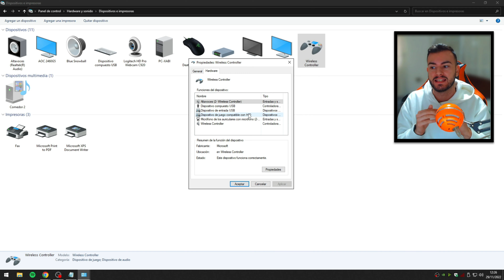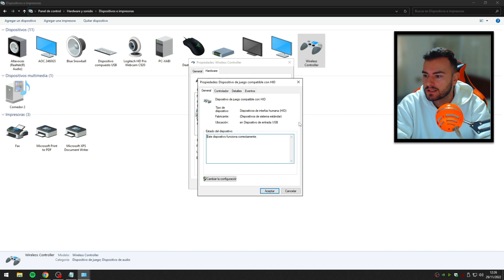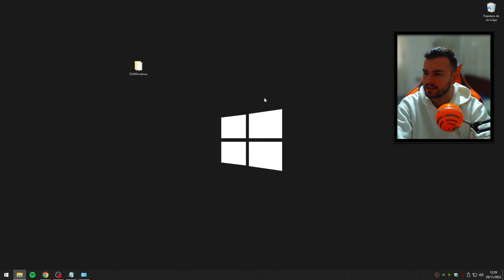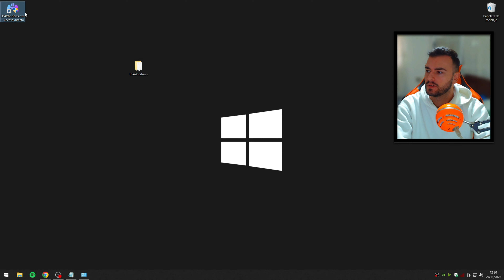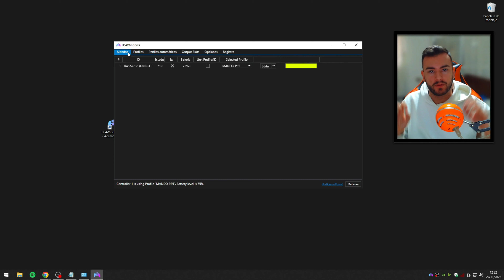Cómo JUGAR con MANDO de PS4 en PC con DS4 WINDOWS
Con este TRUCO que te enseño vas a poder JUGAR en PC con tu MANDO de una manera muy FÁCIL.